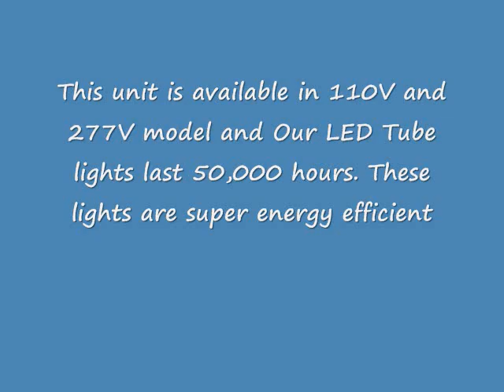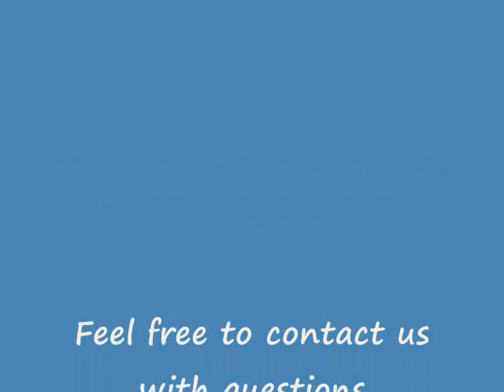LED Tube Light vs. Fluorescent Light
- Comparison of the LED Lighting Store's 4 foot LED Tube Light which replaces fluorescent tubes with no need for a ballast.